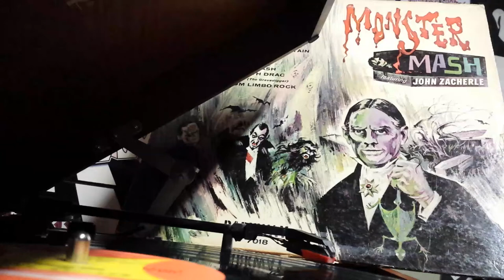Limb from limbo rock by John Zacherle 1962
Recorded from the lp record monster mash by john zacherle